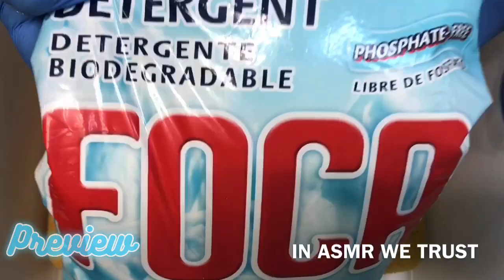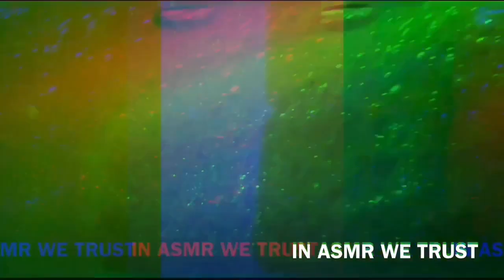ASMR ❄️🦭❄️ Foca Laundry Powder with Purple Ariel Powder & Orange Baking Soda || Rinse Included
In today’s video, I make a watery Foca paste with Foca Laundry Detergent Powder, Ariel, and Orange Baking Soda.

00:00 Preview
00:43 Pour
00:57 Sponge Squeezing
05:07 Bucket Transfer/Waterfall Pour
05:23 Sponge Rinsing
12:59 Watch more videos!

Comment three 🦭🦭🦭 if you read the description.